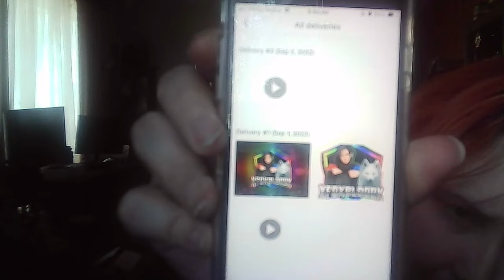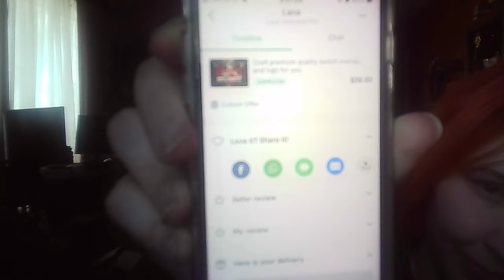I'm Sueing KP on defamation, slander & Emotional and Finacial Damages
her slander documents and tweets